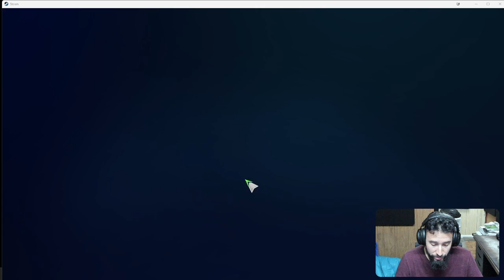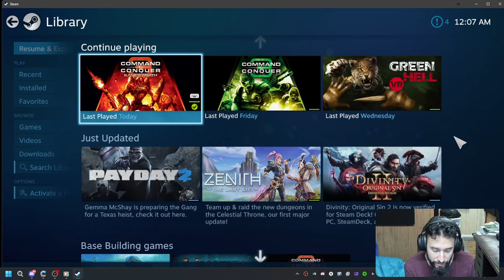Command and Conquer 3 Tiberium Wars SKRIM Pt.3 Into Kane's Wrath Campaign Hard Pt.1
Playthrough of Command and Conquer 3 Tiberium Wars SKRIM. Going into Kanes Wrath Expansion.